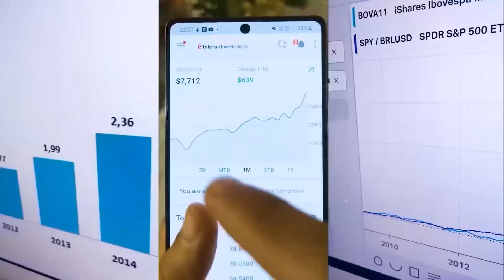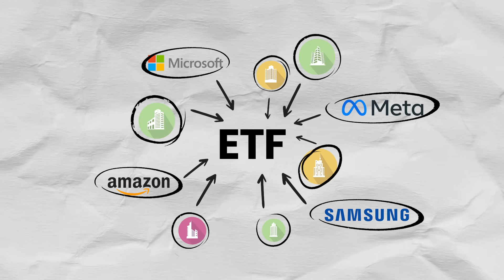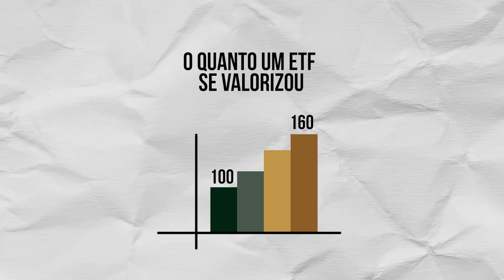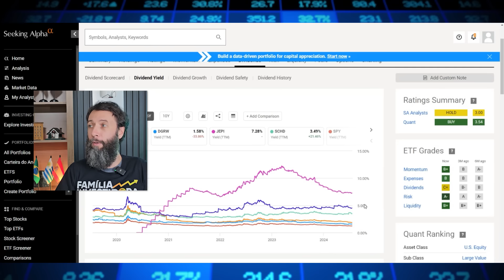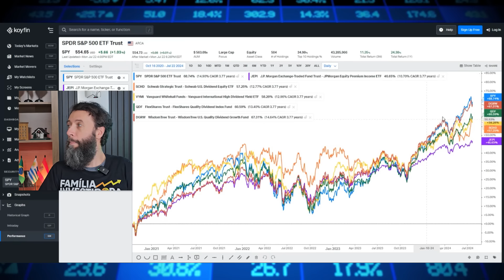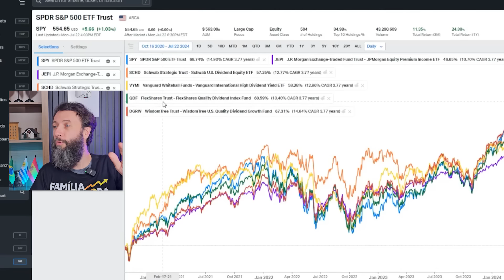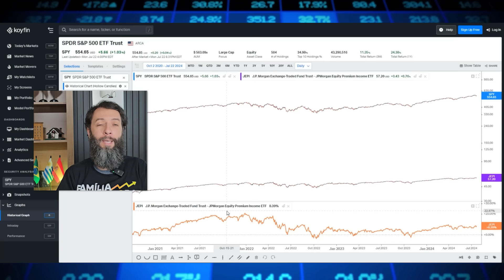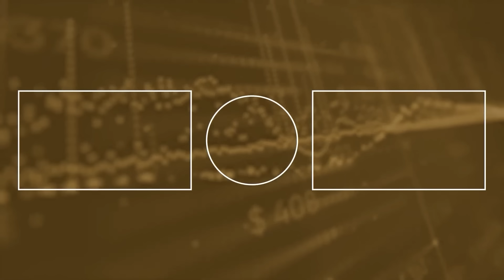Descubra os 5 Melhores ETFs que Pagam Dividendos Mensais em Dólares!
Você quer receber dólares todos os meses através dos melhores ETFs do mundo? Você sabe a diferença entre ETFs passivos e ativos? Nilson Dias, fundador do projeto Família Investidora, revela os cinco melhores ETFs que pagam dividendos mensais em dólares nos Estados Unidos. Com a Família Investidora, você pode se aposentar 15 anos mais cedo e com uma renda três vezes maior em moedas fortes, como dólares e euros. E no vídeo de hoje, ele vai mostrar como isso é possível com os melhores ETFs de dividendos.

Capítulos:
00:00 - 00:30: Introdução e Vinheta
00:30 - 00:45: Apresentação do Projeto Família Investidora
00:45 - 01:23: Introdução aos ETFs que Pagam Dividendos Mensalmente
01:23 - 02:38: Entendendo o Índice de Referência (S&P 500)
02:38 - 03:44: Diferença entre ETFs Passivos e Ativos
03:44 - 05:30: Comparação de ETFs com o S&P 500
05:30 - 09:13: Análise de Performance e Dividendos
09:13 - 12:44: Riscos de Focar em Dividendos Mensais
12:44 - 13:16: Conclusão e Recomendações
13:16 - 13:34: Encerramento